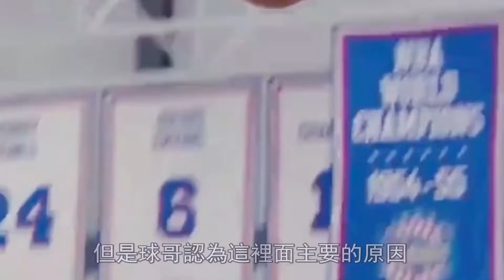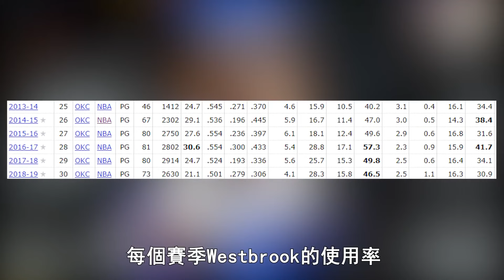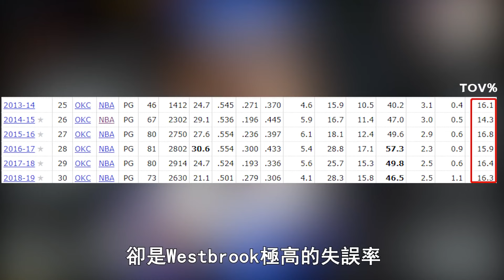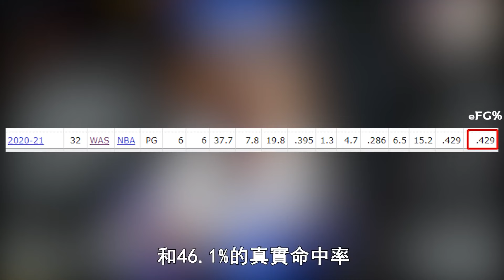曾經NBA第一中鋒，Howard大傷過後在台灣依舊降維打擊？職業生涯末期卻通過單防Jokic拿到唯一的總冠軍，NBA近20年最強天賦型中鋒